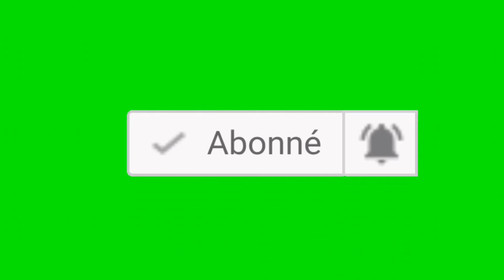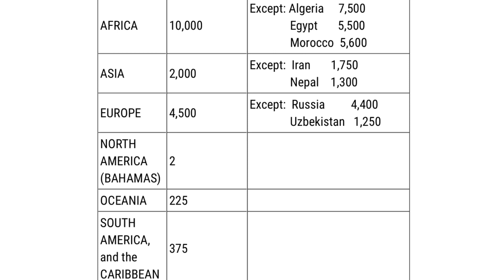BONNE NOUVELLE POUR LES GAGNANTS DE LA DV LOTTERY 2024!!! Green card / visa / interviews / USA